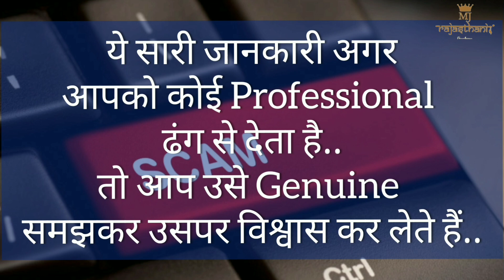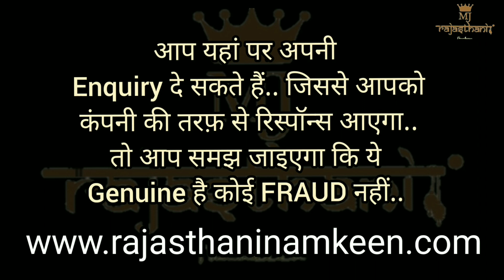Be Aware of Fraudulent Activity | Public Awareness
Some people are using our Brand (Rajasthani Namkeen) and doing fraudulent activity. Maa Jogamaya Industries Pvt Ltd is not responsible for such activity.